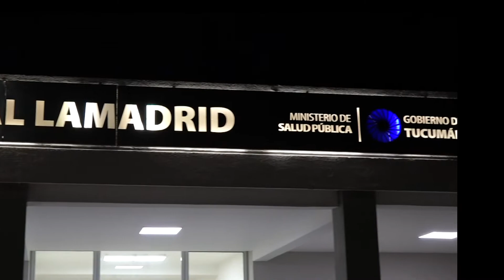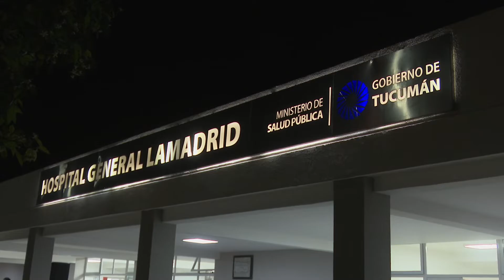Inauguración del servicio de Pediatría del Hospital de Monteros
El acto se realizó en el marco del aniversario número 268 de esta ciudad y contó con la presencia de funcionarios de gobierno y parte del equipo de salud.